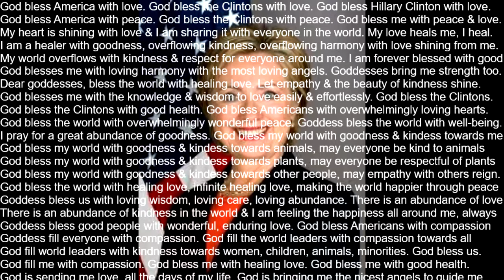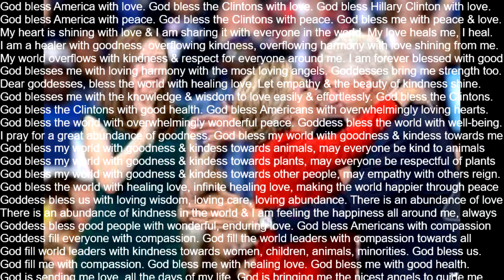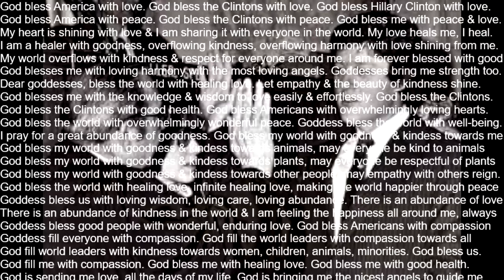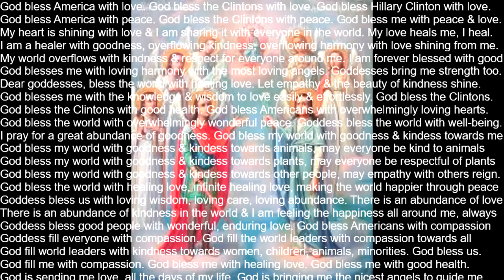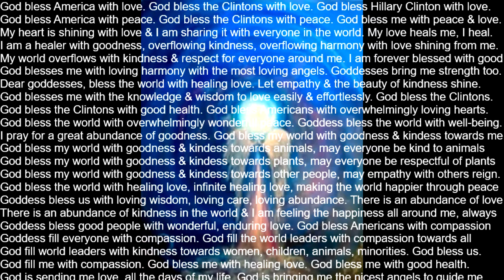God Bless the Clintons, God Bless America SUBLIMINAL